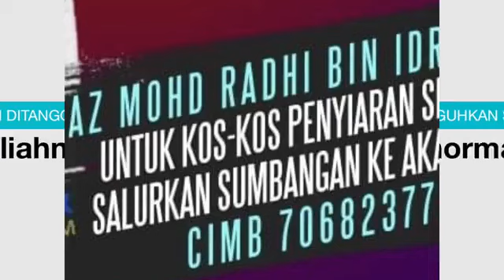Masalah Imam dan Makmum - Siri 6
Kuliah 16/6/2024
Masjid Salahuddin Al-Ayyubi IM 15, Kuantan
Kitab: Imam & Ma'mum
Karangan: Al-Ustaz Yusof Zaki Yakoob
Disampaikan oleh: Al Fadhil Ustaz Mohd Radhi Idris